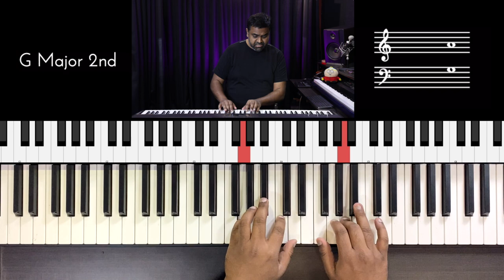Riff #2320 - Jason Zac